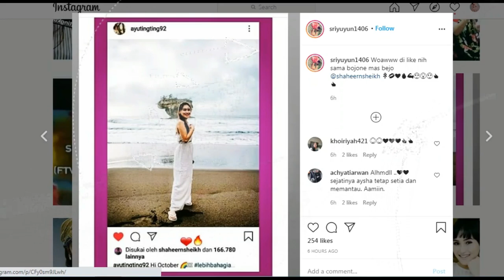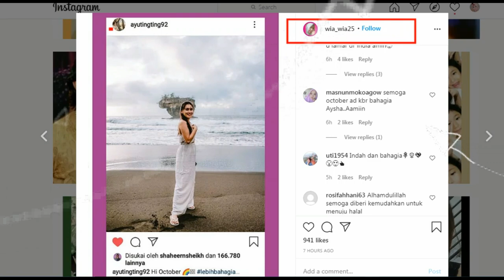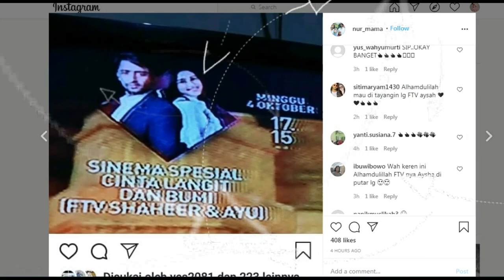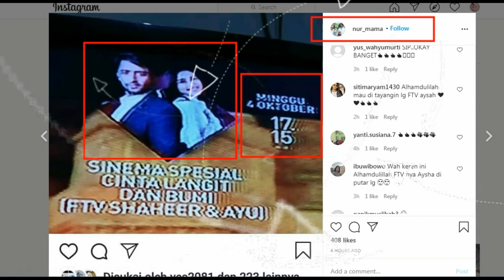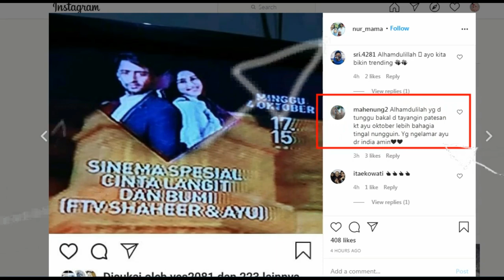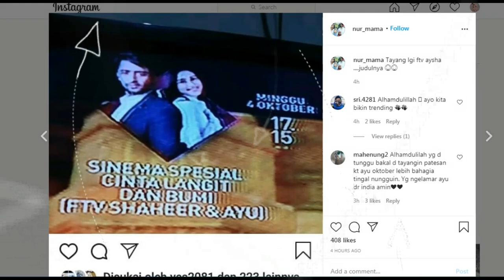BOOMBASTISS!!!spesial report,, KEJUTAN dari AYSHA dibulan oktober